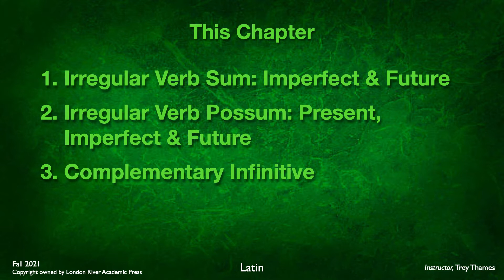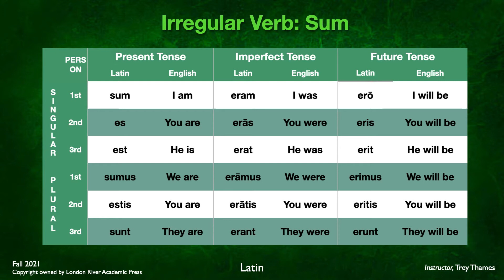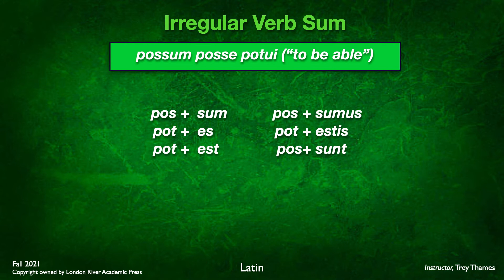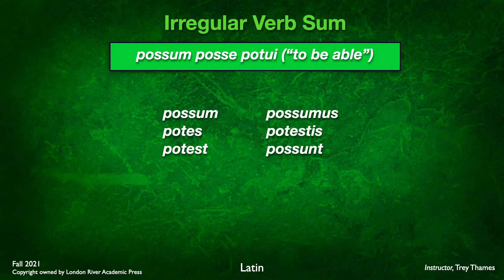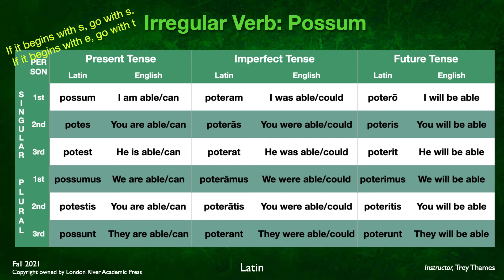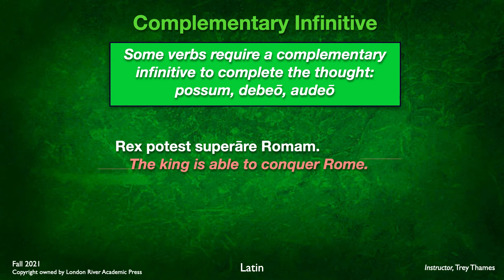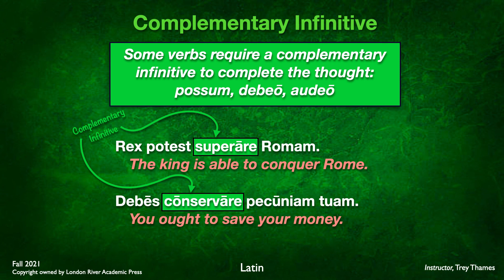Wheelock's Latin Chapter 6 2021 (updated)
Wheelock's Latin Chapter 6 2021